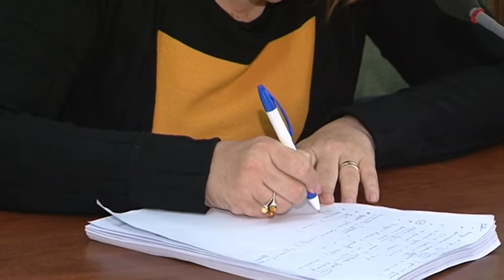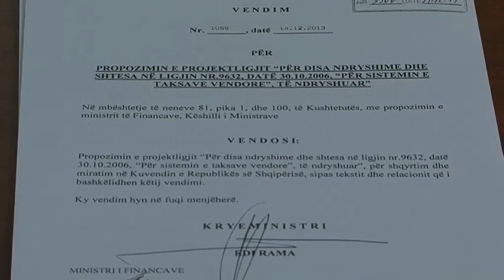"Harrohet" gjykata administrative, në buxhet asnjë fond për institucionin e "kompromisit"